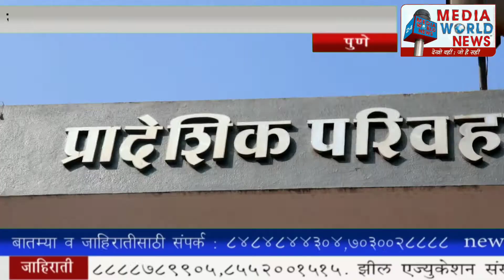उप.प्रादेशिक परिवहन भ्रष्ट अधिकार्यांच्या विरोधात आंदोलन